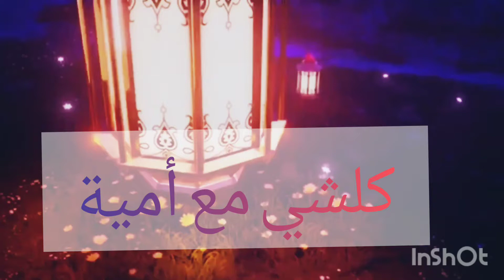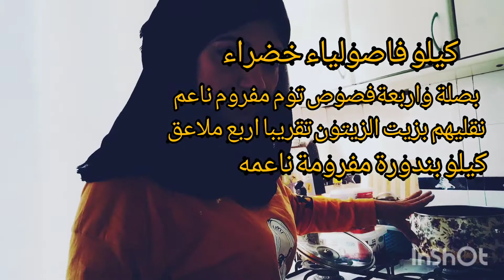اطيب واسهل طبخة للعزابية فاصولياء بزيت زيتون شباب/ صبايا/ جربوا اطبخوها طعم ومذاق طيب